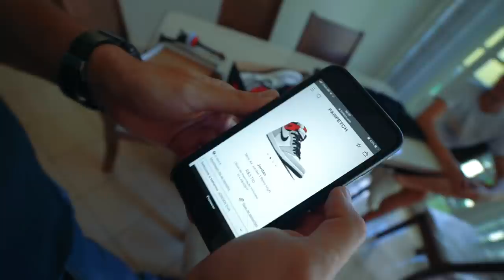PRIMEIRO ROLE NO MEU NOVO PATINETE ( INVADI O SHOPPING )